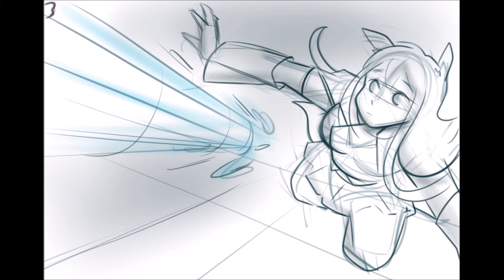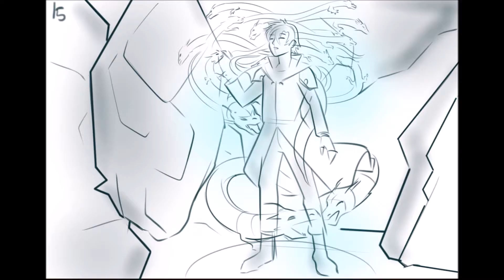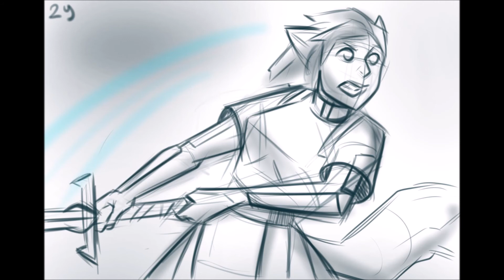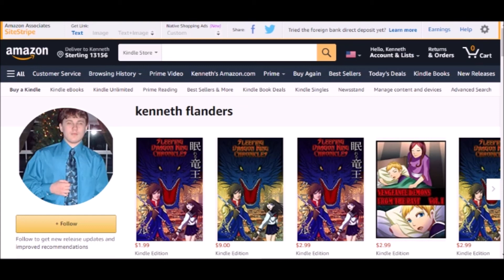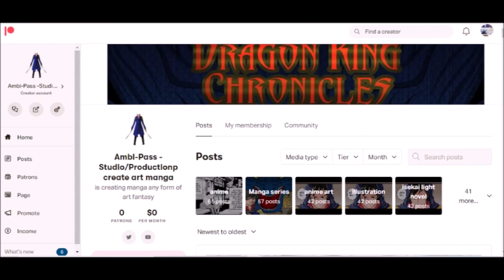SDKC JP anime op music full